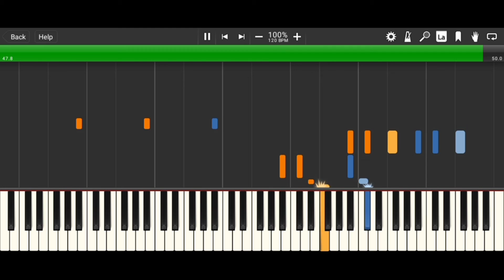Bas Leear - Prelude op.12 no.12 - Piano by Bas Leear - Synthesia HD 60 fps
Bas Leear - Prelude op.12 no.12

Composed by: Bas Leear - 24/10/2021
Piano by: Bas Leear